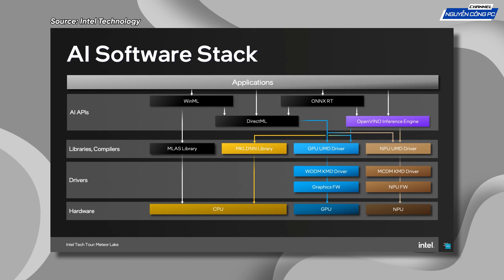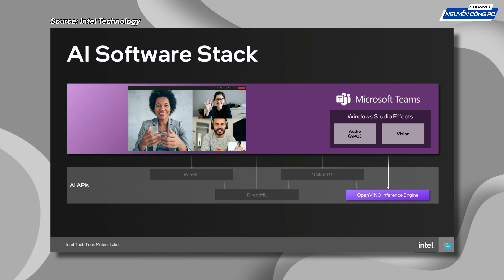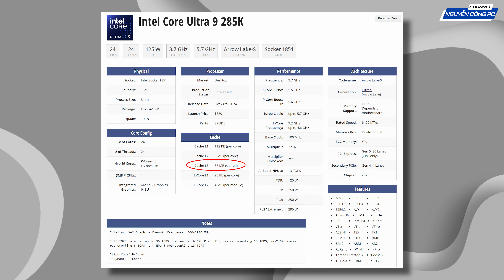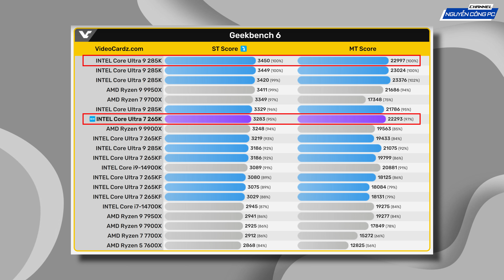Hãy KỲ VỌNG đúng cách với Core Ultra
🏭 Showroom 1 : 17 Hà Kế Tấn - Phương Liệt - Thanh Xuân - Hà Nội